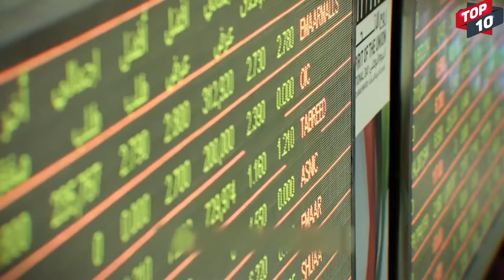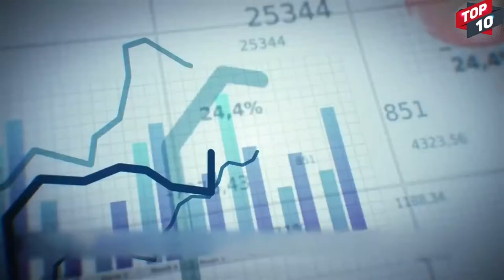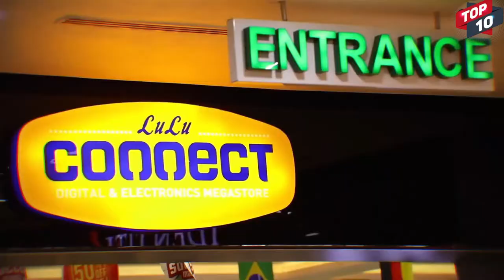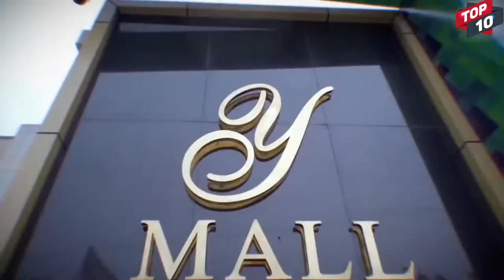TOP 10 Richest Man In Dubai 2021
richest  man in dubai